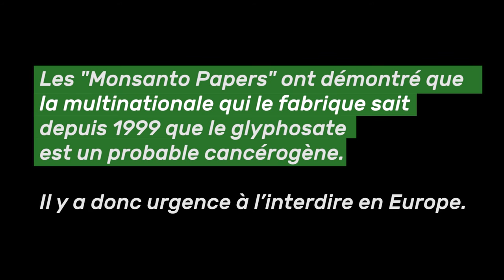StopGlyphosate : le défi de Michèle et José pour la signature de l'Initative Citoyenne Européenne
Au lendemain de la publication des Monsanto Papers, prouvant une fois de plus le caractère inutile et dangereux de cet herbicide, il est plus que jamais urgent de faire interdire le glyphosate.
Bravant leur phobie numérique, José Bové​ et Michèle Rivasi​ se sont défiés afin de savoir qui signera le plus vite StopGlyphosate, l'Initiative Citoyenne Européenne, reconnue officiellement, et uniquement accessible en ligne.
Ils vous montrent à quel point c'est simple et rapide (en théorie).